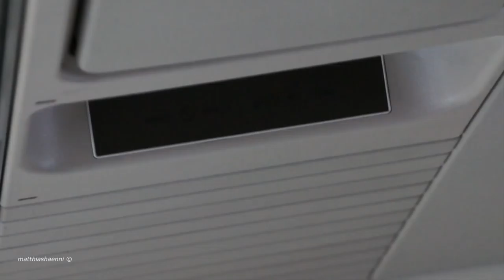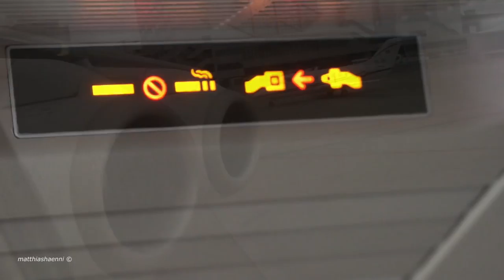Goodbye AVRO RJ100 ✈ SWISS Farewell Flight over the Alps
MY STORY of the FAREWELL FLIGHT

The journey began very early at 4 clock on 19th August 2017 in Valbella-Lenzerheide, where I stayed on holiday. It was pitch dark, the rain drumming on the car roof and the wind howled. I drove very carefully to be prepared for the unexpected. Fox, rabbit, deer, wolf and bear - yes, they all live in the Grisons - could wander across the road. I said good morning to a fox and some deers which were illuminated by the car headlights. I safely arrived at the station parking in Chur and took the first train to Zurich Airport. My good friend Rafael expected me there at 6:45 am with some freshly organised breakfast croissants. After a short coffee break, we went early to the check-in desk. Soon the line of people behind us got longer and longer. Everyone was happy and looking forward to the Swiss Jumbolino farewell flight. The check-in desk opened on time. I asked for a window seat, but all seats were already fixed in advance. But the dear Swiss Airline granted us actually one of the best window seats with 2A where you could even observe the engines. Rafael generously left the window seat to me although I would have gladly shared it with him. I was so excited about the upcomig flight.

The farewell flight was organized by four captains who welcomed us all happily on board the Jumbolino HB-IYZ. Captain Peter Huber announced exciting details about the Jumbolino over the loudspeaker and enthusiastically commented on the alpine flight. The aircraft took-off at 09:04 am on runway 28. I was able to catch a glimpse of the lake of Zurich before we disappeared in the clouds. After a few minutes, the Jumbolino was greeted by the sun. The highest Bernese peak (4'274 m), the Finsteraarhorn, looked out. Shortly thereafter followed the world famous Eiger, Moench and Jungfrau. What a phenomenal view! There were more clouds coming up again, so that we could devote to the culinary highlight. The flight attendants served a mineral water and a cup of vanilla-chocolate ice cream which was made especially for this farewell flight. I saved the lid with the inscription "Goodbye Avro". After this feast, there was a overwhelming view of the monumental Monte Rose massif with the majestic Dufourspitze, the highest mountain in Switzerland (4,634 m). Even the king of the European mountains, the Mont Blanc (4,810 m) was clearly visible and paid the Swiss Jumbolino a last tribute.
I remembered how, as a child, I was lying on the top floor of the Bern University Hospital because of my lung disease. In this terribly difficult time, the BAe 146-100 of Dan-Air was always my encouraging highlight. The aircraft flew daily from London Gatwick to Bern, the approach led directly past the hospital window. The Jumbolino has gained a very special meaning for me. And now I was on the farewell flight, what an honour!

We flew over the Valais, marveling at the many beautiful mountain peaks, the lush green valleys and the deep blue mountain lakes. As we flew over the winding Grimsel Pass Road, the Jumbolino also turned off in the direction of Zurich and set to descent into the cloud soup. The flaps and the landing gear were extended which sounds unbelievably beautiful in the Jumbolino. The four engines boomed and howled, pure music for my ears. After an hour-long flight, we gently landed at 10:05 am on runway 14 in Zurich. The passengers applauded vigorously as the aircraft rolled to the stand. As a farewell gift, Swiss handed each passenger a Jumbolino model and a freshly printed Safety Inscruction Card. We were allowed to take a last look into the cockpit where we could thank the friendly pilots for the unforgettable great alpine flight. The Jumbolino got a many kisses on its nose - Goodbye Avro!

Thank you so much to Swiss, the four captains and my good friend Rafael who made this possible for me!

Video Editing Software: Final Cut Express and iMovie
Camera: Sony VG10